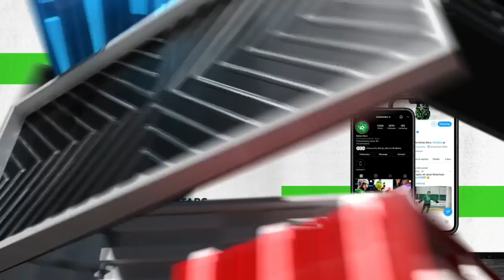NHL Nov.30/2021 Carolina Hurricanes - Dallas Stars